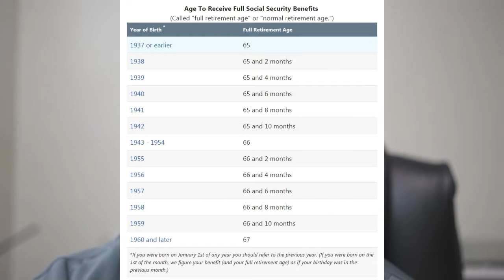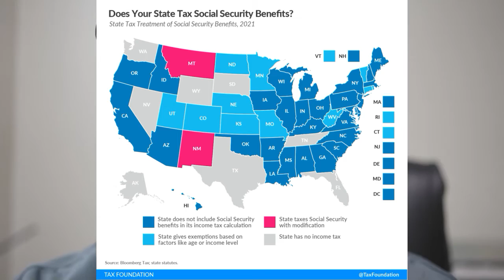Layoff Get Social Secuity! Be prepared for the worst.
Layoff Get Social Secuity! Be prepared for the worst. The catch 22 of Social Secuity.